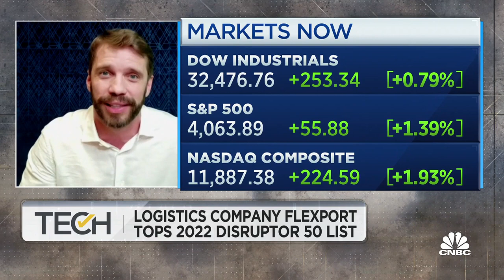It's a pretty ugly situation out there, says Flexport CEO Ryan Petersen on supply chain disruptions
Ryan Petersen, Flexport.com CEO, joins 'TechCheck' to discuss where there are supply chain disruptions and their impact on the overall retail sector. Sign up and learn more about the CNBC Investing Club with Jim Cramer

Sign up and learn more about the CNBC Investing Club with Jim Cramer